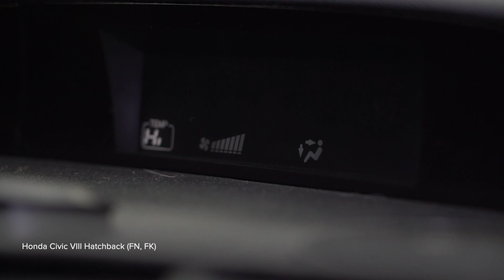Cómo cambiar los filtro de polen en HONDA CIVIC 8 [VÍDEO TUTORIAL DE AUTODOC]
Cómo cambiar los filtro de polen / filtro habitáculo / filtro antipolen en HONDA CIVIC 8 (FN, FK) 1.8 Hatchback desde el 2005 hasta hoy [VÍDEO TUTORIAL DE AUTODOC]

Filtro de polen en automóviles HONDA Accord VII Limousine (CL, CN) (Baujahr 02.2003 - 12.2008) / HONDA Accord VIII Limousine (CU) (Baujahr 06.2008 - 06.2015) / HONDA Civic IX Hatchback (FK) (Baujahr 02.2012 - ...) debe reemplazarse, por regla general, de acuerdo a un único y mismo procedimiento.

⚡ Todos los tutoriales en video y PDF sobre la sustitución de piezas del HONDA CIVIC (FN, FK): Descargalos y míralos en el AUTODOC CLUB

0:00 — HONDA CIVIC 8 - filtro de polen / filtro habitáculo / filtro antipolen: Tutorial de sustitución paso a paso
0:14 — Retire la cubierta que se encuentra debajo de la guantera.
0:29 — Retire el filtro de habitáculo.
0:49 — Instale el nuevo filtro de polen.
1:14 — Instale y fije la cubierta debajo de la guantera.
1:34 — Encienda el sistema de aire acondicionado.